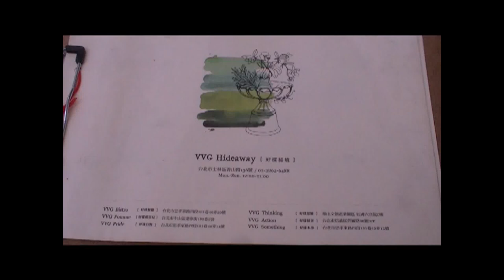陽明山青山路20161130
003247ret&陽明山青山路20161130